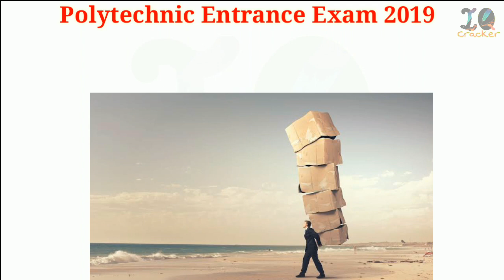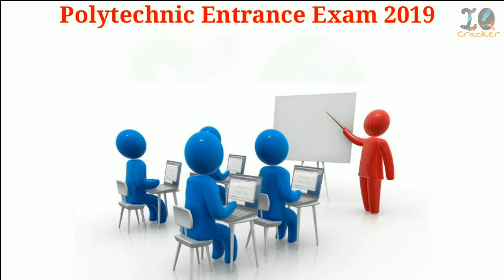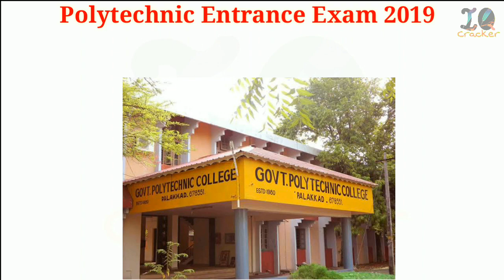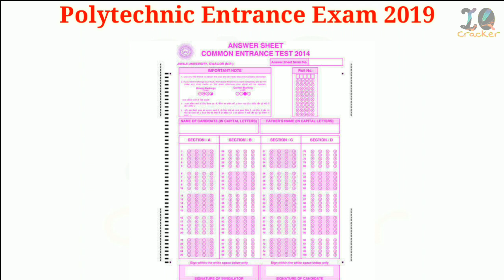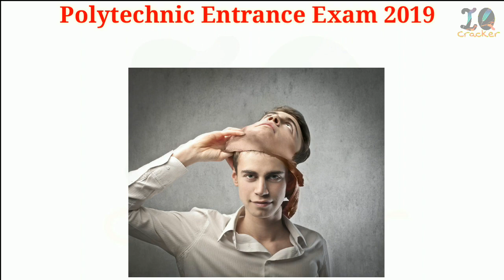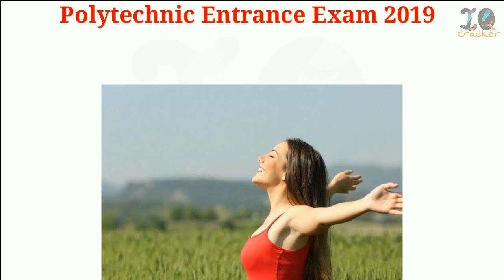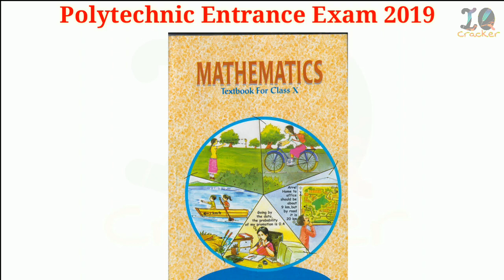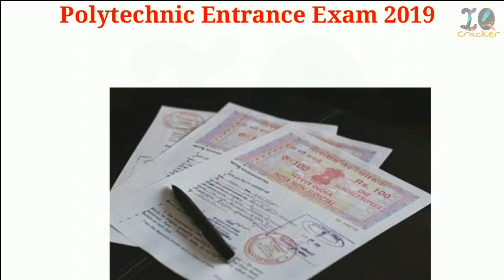How to crack Polytechnic entrance exam easily, Download last year question paper pdf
Polytechnic entrance exam preparation, how to crack easily.